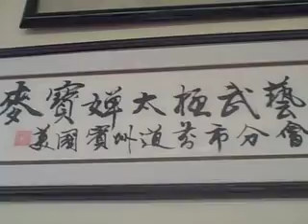Gypsy Dragon School 10th Anniversary